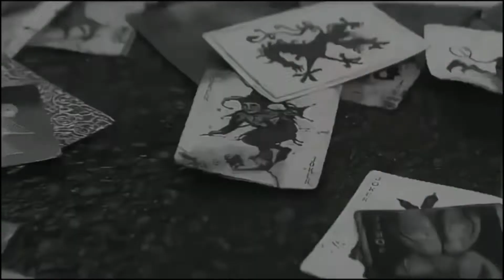Free fire new event || New diamond Royal || MR. NUTCRACKER Bundle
CONSUME 1 DIAMONT EVENT DETAILS
1. free fire new event
2. how to consume 1 diamond in free fire
3. free fire new event today
4. free fire,new event free fire
5. free fire consume 1 diamond claim 3 diamonds
6. new event in free fire
7. new event free fire today
8. new event in free fire today
9. today new event in free fire
10. today event free fire
11. consume 1 diamond
12. free fire new updates
13. free fire new consume 1 diamond claim 3 diamond event details
14. new event
15. free fire event
16. event in free fire
17. ff new event
18. complete consume 1 diamond free fire

1. free fire new event today
2. free fire new event
3. ff new event today
4. ff new event
5. today free fire new event
6. new event free fire
7. free fire today new event
8. new event ff
9. new event
10. free fire new events
11. Free fire new update
12. today ff new event
13. free fire today night event
14. free fire new event 16 april
15. ff today new event
16. free fire event
17. new event free fire india server
18. new event free fire today
19. free fire new event top up
20. free fire new event tamil
21. free fire new event 2021

 ❤️ Ignore tags ❤️

1. free fire new event
2. free fire new event today
3. free fire ko night event
4. k.o. night event free fire
5. new event free fire
6. k o night event free fire
7. ko night event free fire
8. k.o night event free fire
9. free fire,free fire k o night event
10. ko night event
11. how to complete k.o. night event in free fire
12. garena free fire
13. ko night free fire
14. free rewards k o night event free fire
15. free fire new event k.o. night
16. k o night calander free fire
17. k.o.night event free fire
18. free fire k.o.night event calendar

ff next gold royale
next gold royal
gold royale free fire